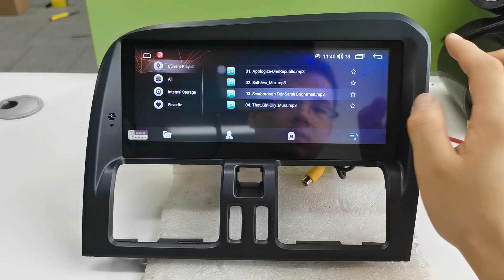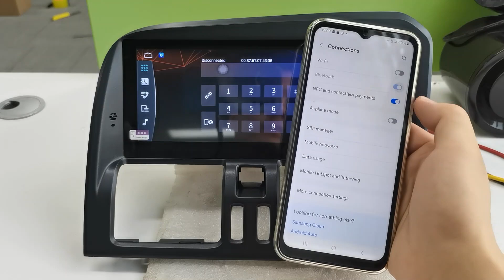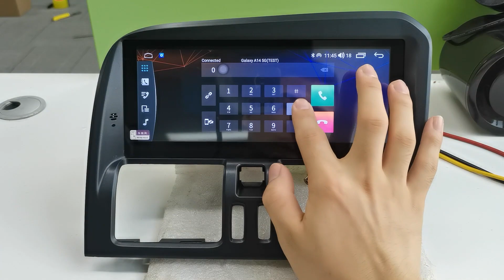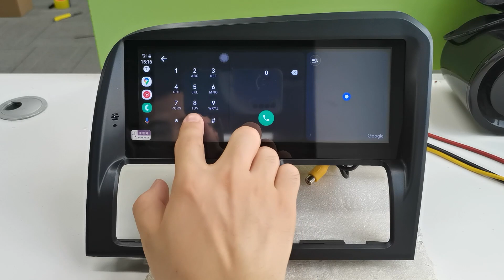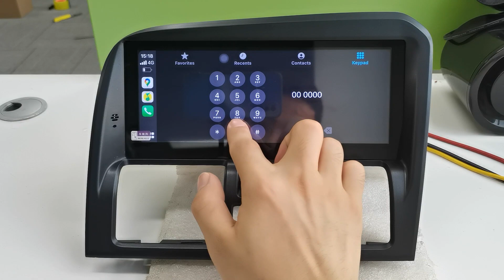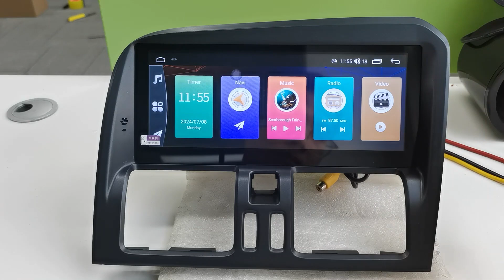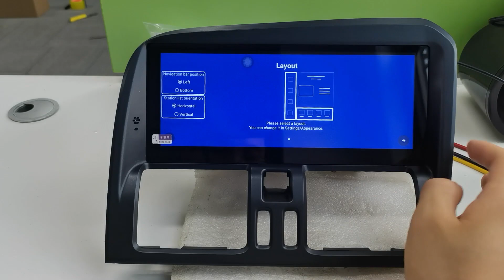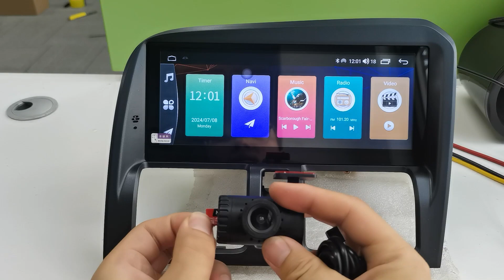Volvo XC60 RHD 2009-2017 Aftermarket Radio Upgrade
Compatible Vehicle:
Volvo XC60 Right-hand drive 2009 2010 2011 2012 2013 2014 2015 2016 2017